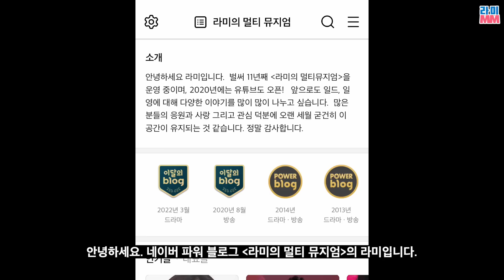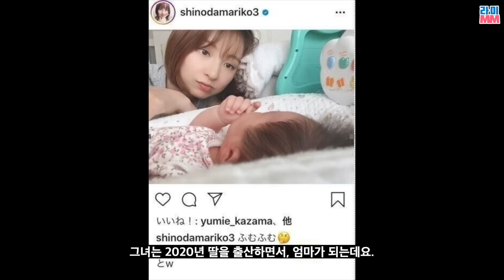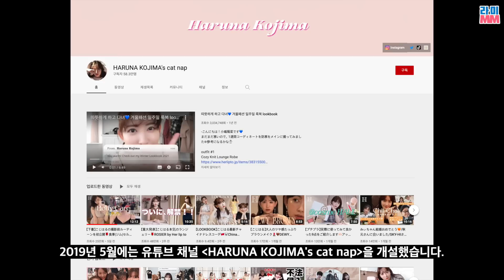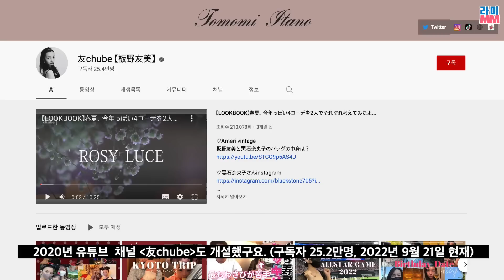국민 아이돌 마에다 아츠코, 결혼 3년 만에 이혼한 이유(AKB48 카미 7 그녀들의 이야기)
AKB48 전설의 카미7. 그녀들의 요즘 이야기